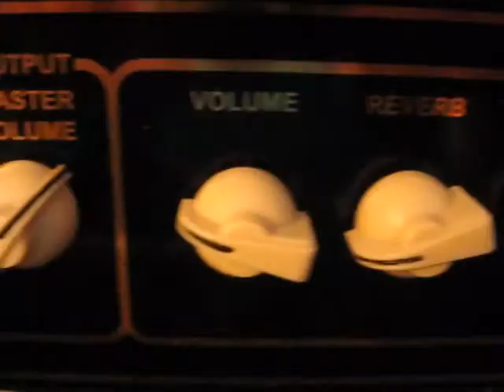Recording Update Number One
Recording our upcoming Acoustic/Worship album.